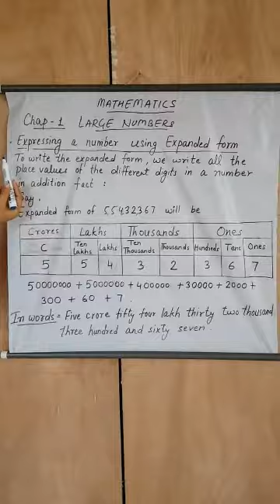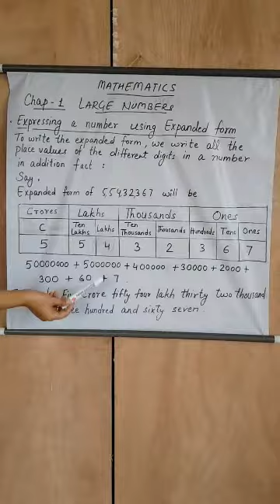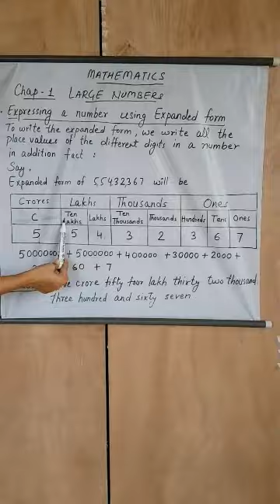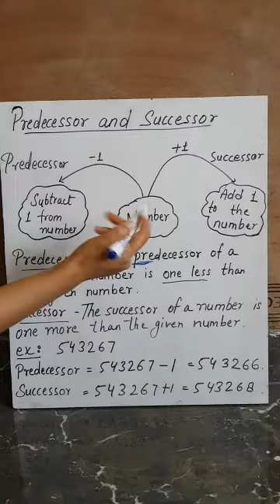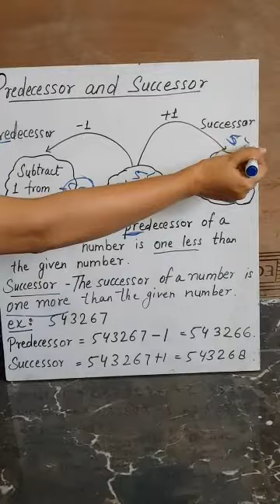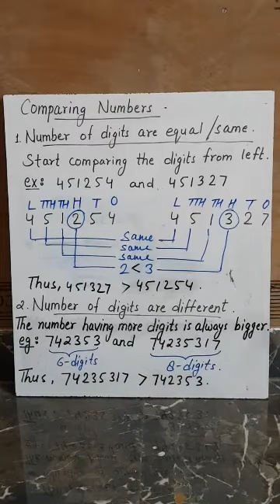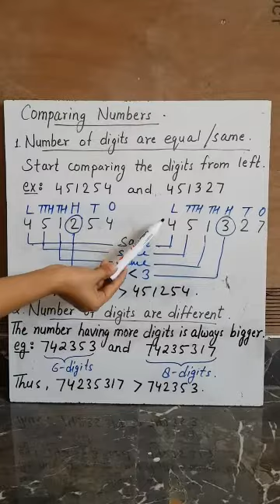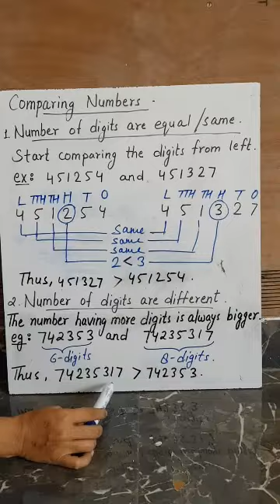Maths Class-5th | Large numbers (part-3)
Imperial school of excellence
Covered topics
1. Expressing numbers using expanded form
2. Successor and predecessor
3. Comparing numbers
Audio by: Aabshar Sagir
Day-3rd